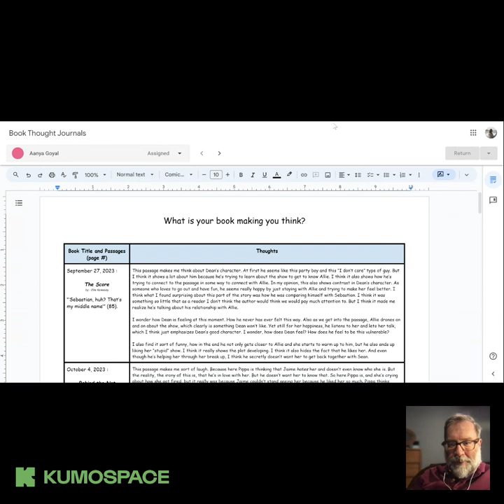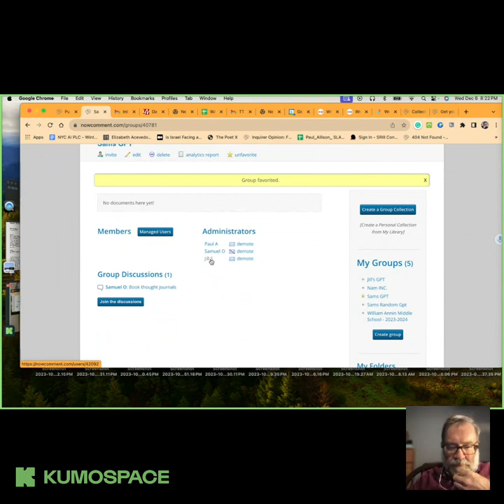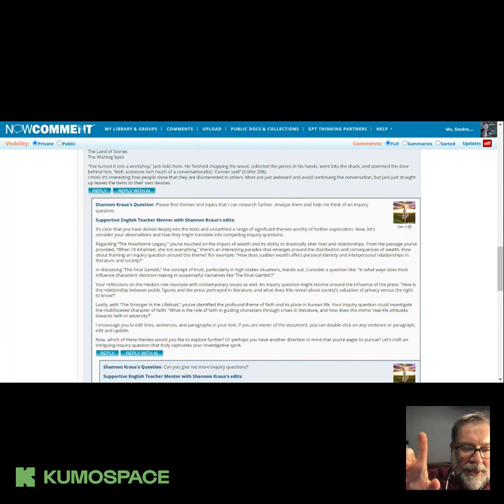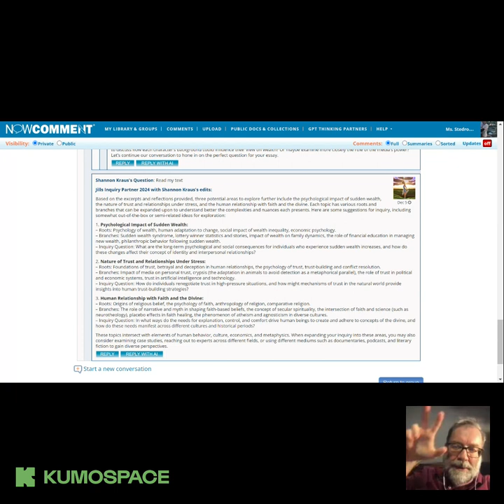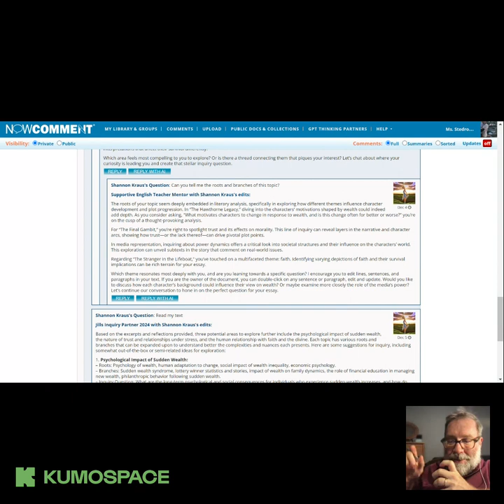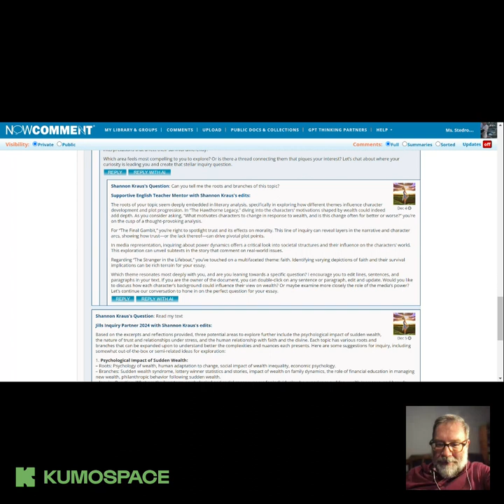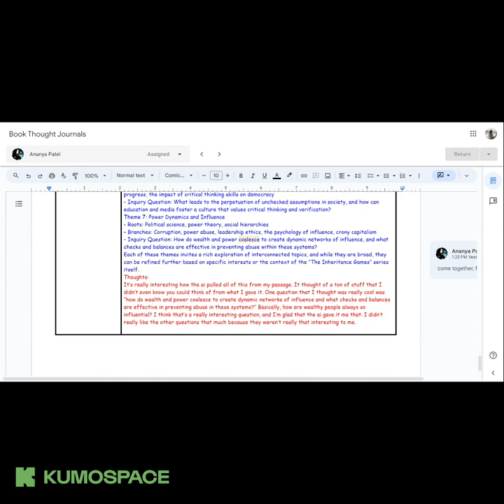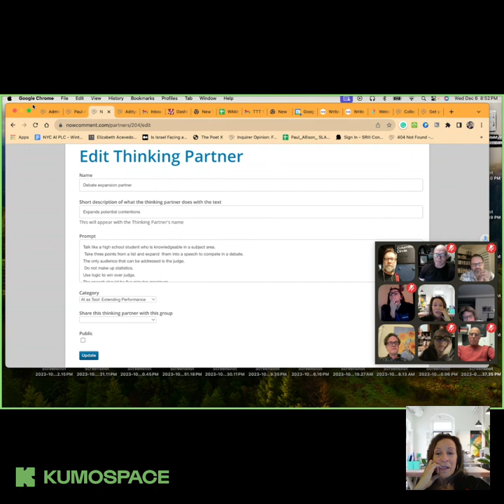TTT 12.06.2023 See students using AI Assistants for reading, writing, and (now) chatting about texts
Come talk with Writing Project teachers who are using GPT Thinking Partners in their classrooms.

Note, recognizing that our new time might come as a surprise to some, we will be meeting twice this Wednesday, at 8E/7C/6M/5P and at 9E/8C/7M/6P. Come either hour to join the fun in Kumospace.com/youthvoices

Last week we started talking about using a chat format for interacting with GPT Thinking Partners on NowComment (Get your AI Assistant here is 30 seconds).

Even after last weeks somewhat rushed presentation, Jill Stedronsky's 8th graders took up the challenge and they have started to ask GPTs to enhance and extend their Reading Thought Journals.

Come learn with them about chatting with GPTs.

There are many other examples around the country of Writing Project Teachers embracing AI across the universe of Digital Discourse (with apologies to James Moffett). Students are reading, writing, and (now) chatting with GPT Thinking Partners.

Join us on Wednesday evening, December 6th at 8E/7C/6M/5P in Kumospace.com/youthvoices

Note we will be meeting twice this Wednesday, at 8E/7C/6M/5P and at 9E/8C/7M/6P. Come either hour to join the fun in Kumospace.com/youthvoices